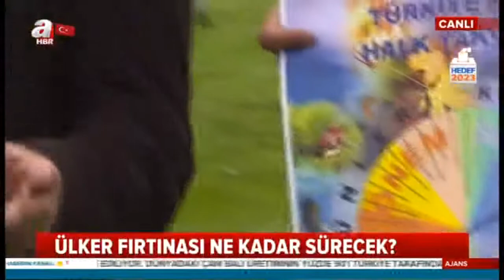ÜLKER FIRTINASI CANLI YAYIN